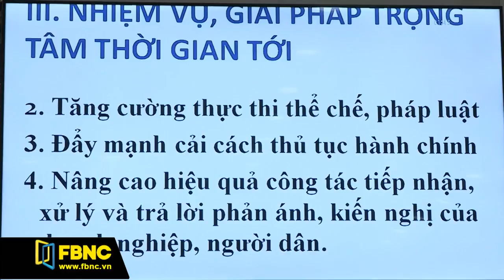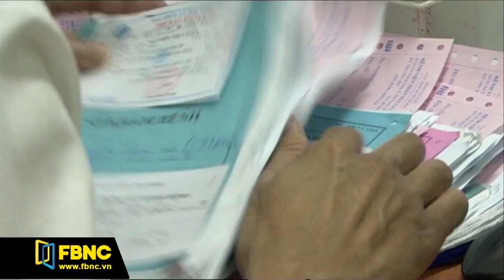FBNC - Giờ tin sáng 18/05/2017 (Phần 1)